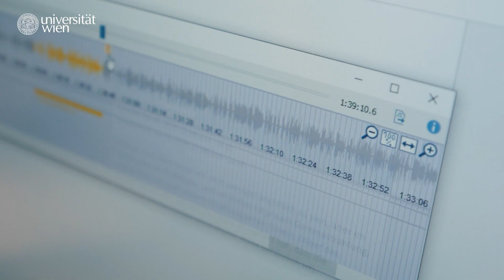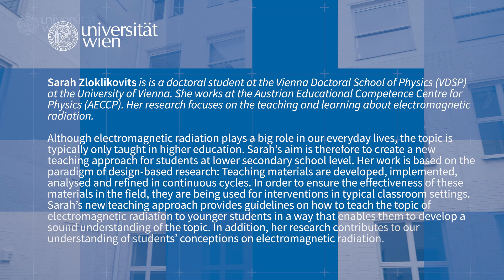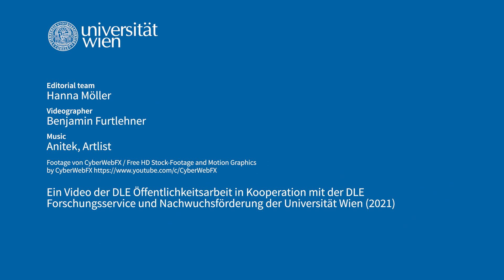How to teach physics: Sarah Zloklikovits explains her research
Electromagnetic radiation plays a huge part in our everyday life but people tend to have many misconceptions about it. Sarah Zloklikovits from the Vienna Doctoral School in Physics (VDSP) strives to change this: She is developing methods to teach electromagnetic radiation in middle school.

Radio waves, microwaves, X-rays or gamma rays – electromagnetic radiation is all around us. In her dissertation project, Sarah Zloklikovits from the Vienna Doctoral School in Physics (VDSP) is developing a way to teach the principles of electromagnetic radiation to students in middle school. "This is quite a challenge as it is a complex topic that is typically only taught in higher education. Therefore, it is important not just to simplify the content but to reconstruct it in a way that takes students abilities and prior knowledge into account", so the young scientist.

👉 In the video series 'Presenting early stage researchers', doctoral candidates of the Vienna Doctoral Schools talk about the burning questions they investigate, let you to look over their shoulders during their research activities and show how their ideas contribute to shaping the world of tomorrow.